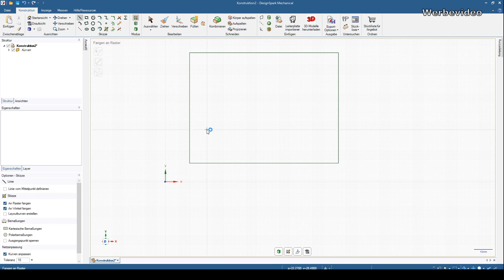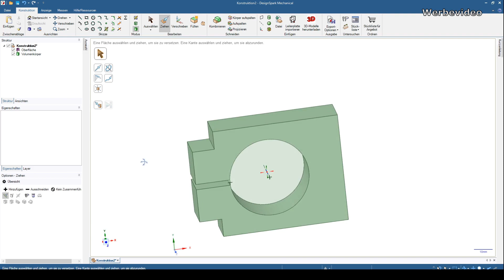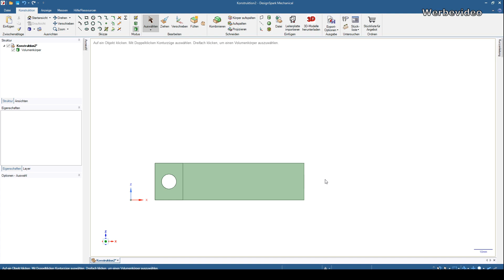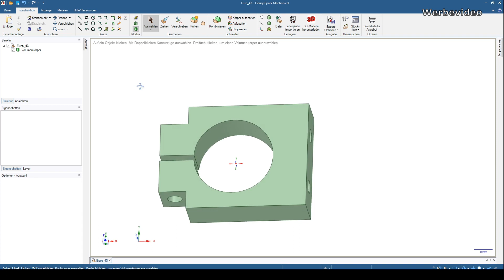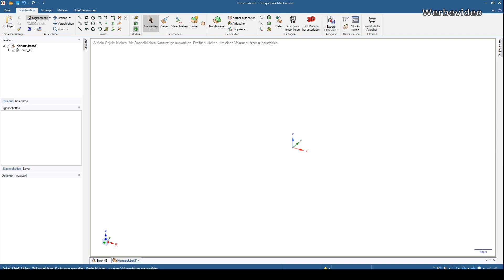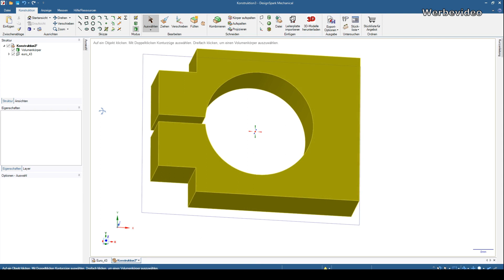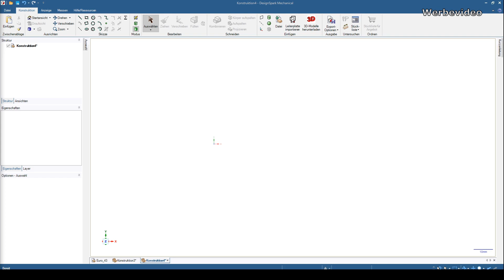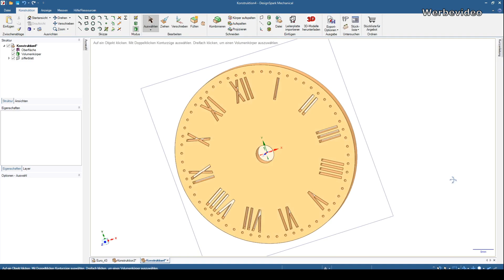#15 DesignSpark Mechanical DXF zu 3D und zurück DXF bearbeiten importieren erstellen öffnen import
▶️Video Beschreibung
Ja Freunde, in Teil 15 von  DesignSpark Mechanical möchte ich euch zeigen, wie Ihr DXF Dateien erstellt. Das Importieren, Bearbeiten und in einer 3D-Konstruktion Umwandeln werdet ihr ebenfalls erfahren. Aber auch wie man ein 3d-Objekt in einer DXF Datei umwandelt.

►Teile die ich im Video/Projekt verwendet habe*

►►Links und Informationen die ich im Video erwähnt habe

Wird noch angelegt

🛠Mein Werkzeug*
Wird noch angelegt

🗳Meine Maschinen*
- Scheppach Bandsäge Basa 1.0*
- Scheppach Tischbohrmaschine dp16SL 16mm*
- Scheppach Tischkreissäge HS105*
- Scheppach Kappsäge 2-stufig HM100MP*
- Scheppach Band- und Tellerschleifer BTS900*

🎥Mein Filmequipment*
- Brushless Gimbal (Kamerastabilisierung)*

⚠️Sicherheitshinweise
ACHTUNG!!!
In diesem Video können Reparaturen, Insandsetzungen, Erweiterungen oder Neuaufbauten an einem elektronischem Gerät durchgeführt. Es sei darauf hingewiesen, dass solche Tätigkeiten ausschließlich nur von Fachpersonalien unter anderem ausgebildete Elektrofachkräfte durgeführt werden dürfen.

Bastel Freak und somit auch der Betreiber des Kanals Bastel Freak übernimmt keinerlei Garantie und Verantwortung für Sachschäden, Personenschäden die durch unsachgemäßes handeln, durch Nachahmung der in diesem Video geschilderten Tätigkeiten zustande kommen und ebenso nicht für die Richtigkeit der Tätigkeiten in diesem Video.

Dieses Video dient rein als Information.

Sollten die Links nich 100 % mit den Produkten im Video übereinstimmen, macht dir keine Sorgen, dass sind vergleichbare Modelle.